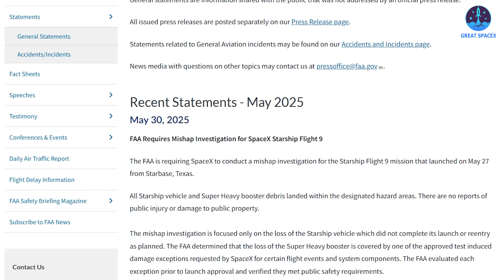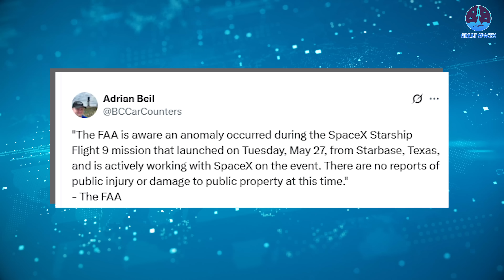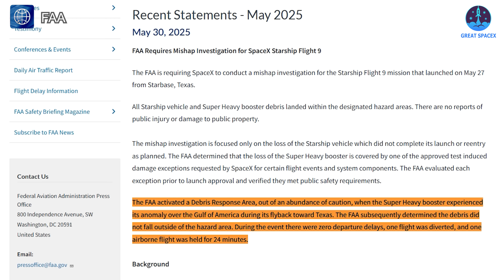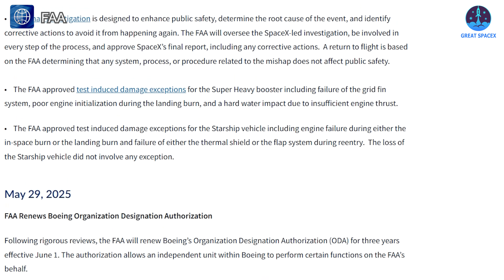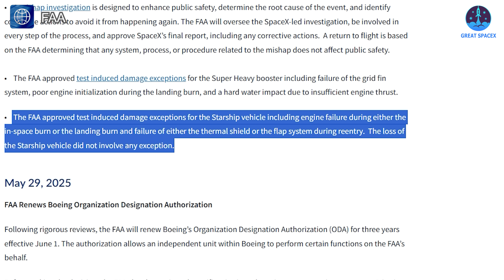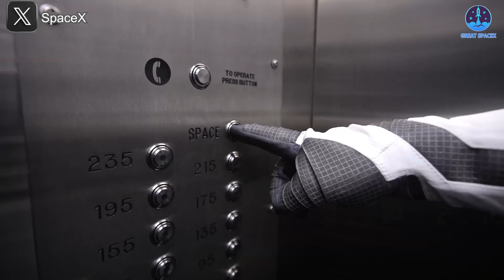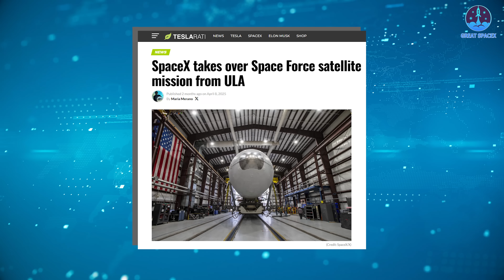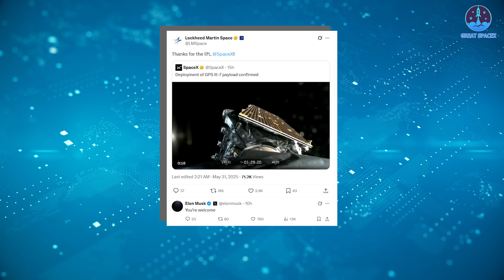FAA just released Starship Flight 9 Explosion Aftermath! New Mishap Investigation...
00:00: Intro
00:37: FAA’s Flight 9 mishap investigation requirement
06:41: SpaceX’s new launch goal this year
09:33: SpaceX’s record in GPS III launching mission
This is concerning news: the FAA has officially opened an investigation into Flight 9.
However, there’s reason to believe any issues will be resolved quickly.
Meanwhile, SpaceX has announced an ambitious launch target for this year—can you guess how many missions they’re aiming to fly?
As a step toward that goal, they recently completed a GPS satellite deployment, demonstrating the unique capabilities of their rocket and setting a new record for rapid turnaround.
Let’s explore these developments in today’s episode of Great SpaceX.
Flight 9 wrapped up with plenty to unpack: several objectives were surpassed, yet new issues also emerged. As a result, the path forward for Starship is now less predictable, especially given the Federal Aviation Administration’s (FAA) recent involvement. I had speculated that the FAA would refrain from launching an official investigation this time around—after all, their immediate post–Flight 9 statement emphasized that no injuries or property damage had been reported. However, that prediction turned out to be incorrect.
The FAA has now issued a formal notice, requiring SpaceX to conduct a mishap investigation for Flight 9. In its announcement, the agency stated:
“The FAA is requiring SpaceX to conduct a mishap investigation for the Starship Flight 9 mission that launched on May 27 from Starbase, Texas.”
Hearing that another investigation is underway just as Starship appears poised to increase its launch cadence certainly adds uncertainty. SpaceX will need to allocate considerable attention in the coming weeks to satisfy the FAA’s requirements and to implement any corrective actions for both stages of the Starship system. Naturally, this investigation will influence the schedule for Flight 10 and beyond.
Despite the added scrutiny, there are reasons to believe this inquiry won’t drag on indefinitely. The FAA’s own update highlights multiple positive findings from Flight 9. First and foremost, the agency confirmed that “all Starship vehicle and Super Heavy booster debris landed within the designated hazard areas. There are no reports of public injury or damage to public property.” In fact, the FAA activated a Debris Response Area out of an abundance of caution when the Super Heavy booster experienced an anomaly during its flyback toward Texas. They then verified that no debris had fallen outside the designated hazard zone. During that period, the FAA reported zero departure delays, one diverted flight, and one airborne flight held for 24 minutes. In other words, even though an unexpected event occurred, there was no harm to the public or other aircraft.